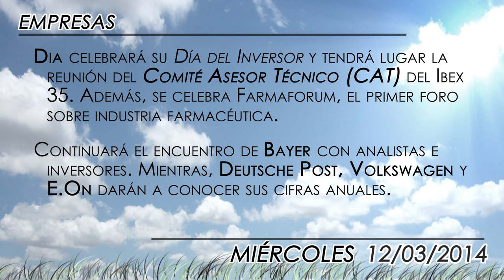Agenda económica 12 de marzo 2014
Tranquilidad en el ámbito macroeconómico y empresarial a mitad de semana en los mercados. La jornada estará marcada por los datos de IPC en España y de producción industrial en la Zona Euro. Además, los inversores prestarán especial atención al Investor Day de Dia; así como a la reunión del Comité Asesor Técnico (CAT) del Ibex 35.